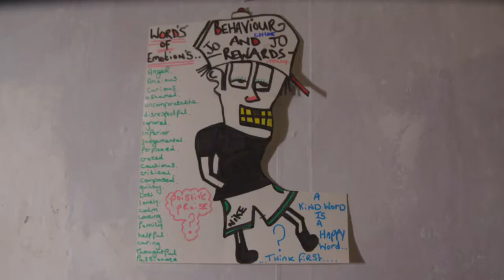Multisystemic Therapy MST in the UK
Hear straight from the voices of those who know Multisystemic Therapy (MST) best: families, providers, and referrers. In 5 minutes, you will learn why MST's crime prevention therapy is known for achieving proven results for at-risk youth, families, and communities.